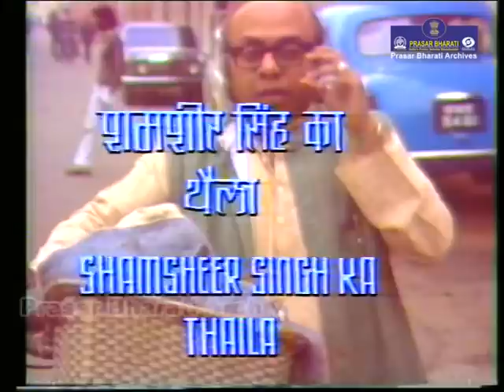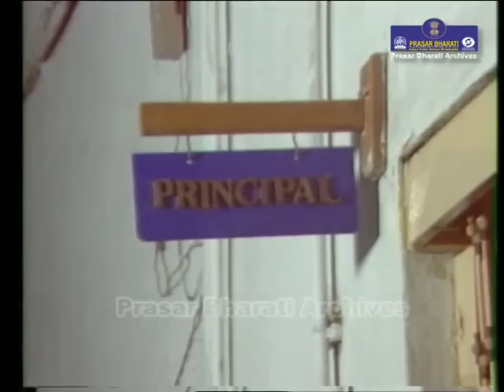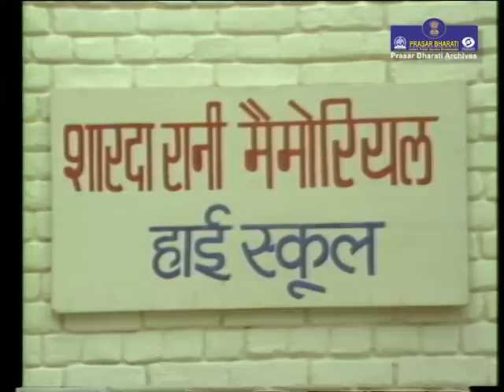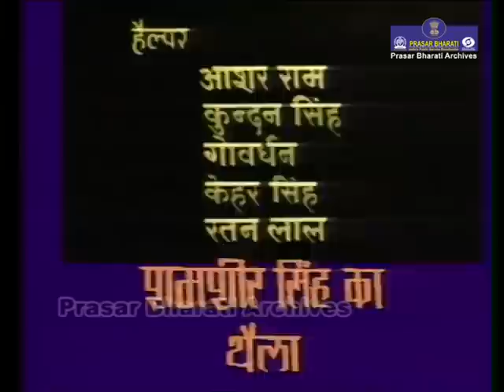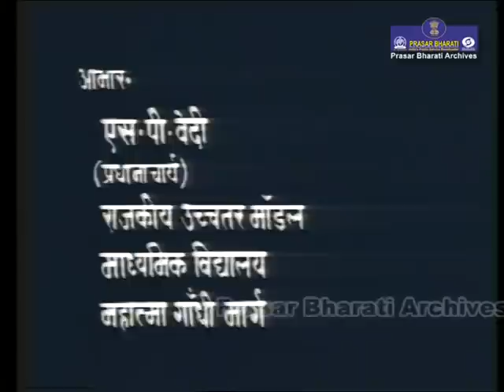Shamsher Singh Ka Thaila | Telefilm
लघुकथा- शमशीर सिंह का थैला
कहानी- के. एल. गाँधी
प्रस्तुति एवं निर्देशन- गुलशन सचदेवा

के.एल.गाँधी की कहानी समाज को एक आईना दिखाती है| एक प्राइवेट स्कूल में शिक्षक शमशीर सिंह को अपने पिताजी की विरासत से मिली साइकिल और उनका थैला उसे जान से भी प्यारा है| लोगों द्वारा हल्के अंदाज़ में लेने के बावजूद शमशीर सिंह अपने इसी थैले का रोब और डर दिखाकर ना सिर्फ सरकारी नौकरी हासिल करता है बल्कि अपनी बेटी की शादी करने के साथ-साथ समाज के भ्रष्ट लोगों और स्कूलों में व्याप्त भ्रष्टाचार को भी उजागर करता है| शमशीर सिंह का थैला की कहानी के माध्यम से समाज में फैले भ्रष्टाचार और पैसे का दुरूपयोग पर एक हल्के-फुल्के अंदाज़ में व्यंग्य करने की कोशिश की गई है|